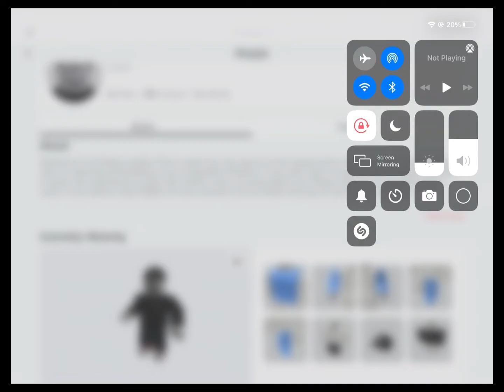If roblox was owned by a bacon hair